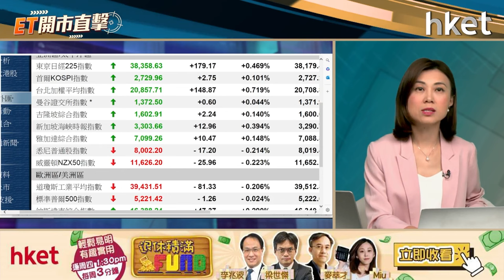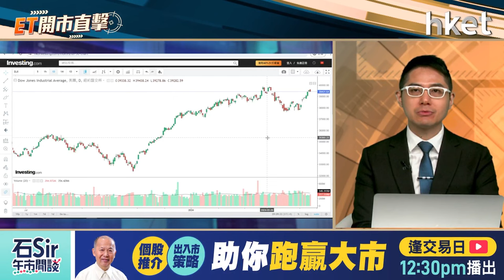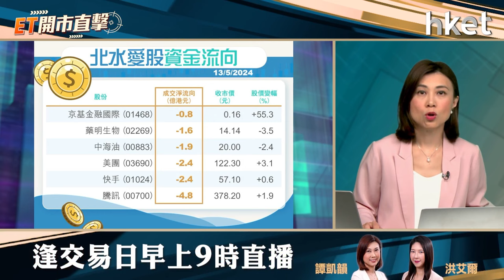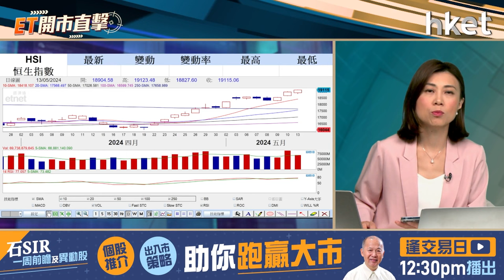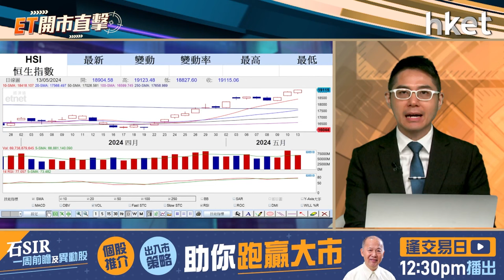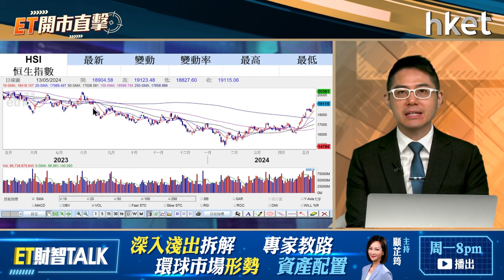【ET開市直擊】港股2萬點指日可待？賭股、航運股造好可跟進？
港股連升3個交易日，恒指周一先跌後升，早段一度跌136點，其後在科技股帶動下倒升，最終收市彈151點，報19,115點，是相隔9個月，再度重上19,000關，港股下一站見20,000點是否指日可待？內地再新增8個自由行城市，大型濠賭股周一全綫造好，當中澳博（00880）升逾8%；航運股亦持續強勢，東方海外國際（00316）連升7個交易日，周一收市再升逾5%，是表現最佳藍籌，濠賭股、航運股造好可繼續跟進？博威環球證券金融首席分析師聶振邦（聶sir）今早9時於《ET開市直擊》為你評市論股。